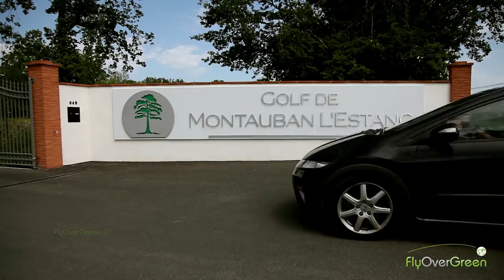Golf de Montauban l estang - drone aerial video - Overview (short) HD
GOOVS_05939